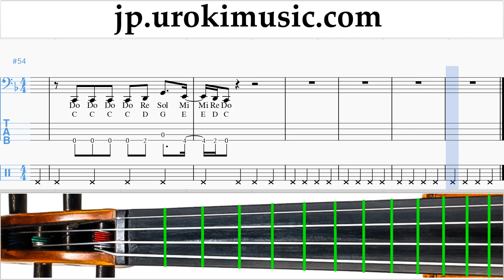チェロの弾き方 Sam Smith - Too Good At Goodbyes タブ譜 um-i799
チェロの弾き方 Sam Smith - Too Good At Goodbyes タブ譜 um-i799 コメントを書いて、レッスンをより便利にする方法を教えてください。